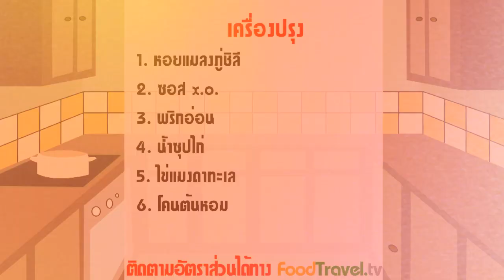หอยแมลงภู่ผัดซอส XO l FoodTravel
หอยแมลงภู่ผัดซอส XO Green Mussel with XO Sauce

สำหรับซอสXOนั้นนำมาทำอาหารได้หลากหลายครับ ในวันนี้ผมได้วัตถุดิบหลักจากทะเล อย่างเช่นหอยแมลงภู่ชิลี และไข่แมงดาทะเล เลยนึกถึงซอสXOขึ้นมาครับ สำหรับซอสXOนั้นคุณผู้ชมสามารถย้อนกลับไปดูได้ในคลิปที่มีชื่อว่า ซอสXO ลองทำติดบ้านไว้นะครับ วันไหนที่คิดถึงซอสXOขึ้นมา รับรองว่าท่านจะได้เมนูจากซอสXOที่ อร่อยได้เรื่อง แน่นอนครับ ^^

วัตถุดิบหอยแมลงภู่ผัดซอส XO Green Mussel with XO Sauce

เวลาในการทำ 5 นาที

ส่วนของเนื้อสัตว์
1.  หอยแมลงภู่ชิลี 8 ตัว
2.  ไข่แมงดาทะเล 2 ช้อนโต๊ะ

ส่วนของผัก
1.  พริกอ่อน 2 เม็ด
2.  โคนต้นหอม 2 ต้น

ส่วนของเครื่องปรุง
1.  ซอสxo 1/4 ถ้วย
2.  น้ำซุปไก่ 2-3 ช้อนโต๊ะ
3.  น้ำมัน  เล็กน้อย

กระทะ

วิธีทำหอยแมลงภู่ผัดซอส XO Green Mussel with XO Sauce

1. ตั้งกระทะให้ร้อน ใส่น้ำมันเล็กน้อย ใส่ซอสxo เติมน้ำซุป
2. ใส่พริกอ่อน และหอยแมลงภู่ชิลี ผัดให้เข้ากัน
3. ดับไฟ ใส่ไข่แมงดาทะเล โคนต้นหอม คลุกให้เข้ากันอีกที จัดเสิร์ฟได้เลยครับ